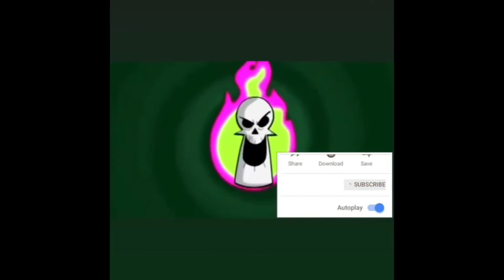Toosii2x Concert Vlogmas Day1